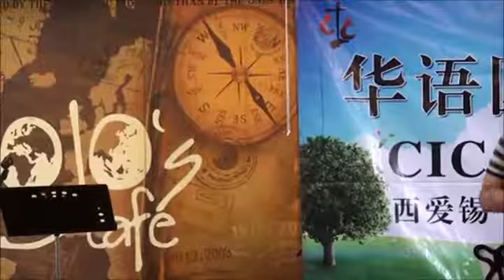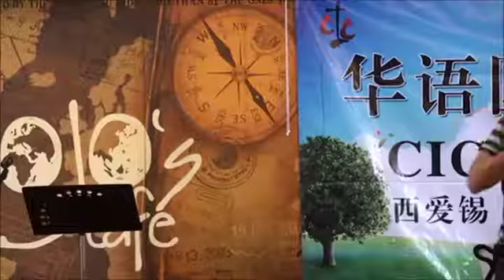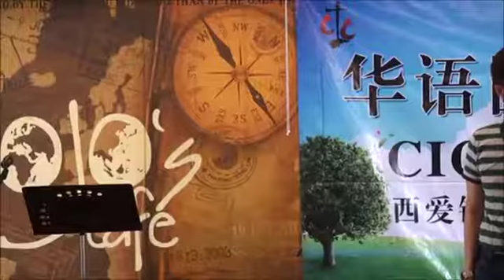20140504 清迈－被呼召为传道与祷告的宣教士 (华语国际教会主日讲道)